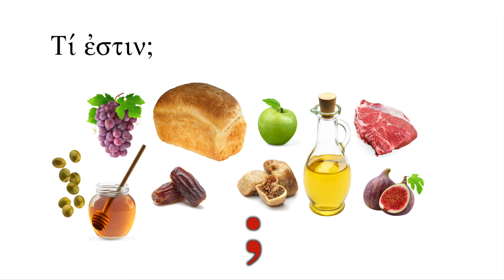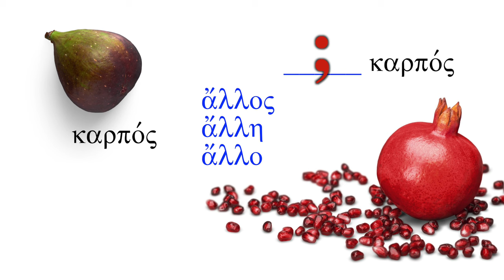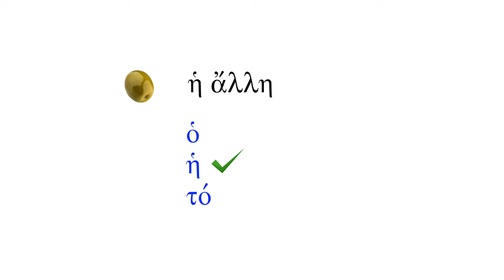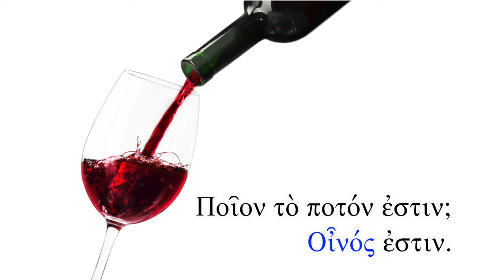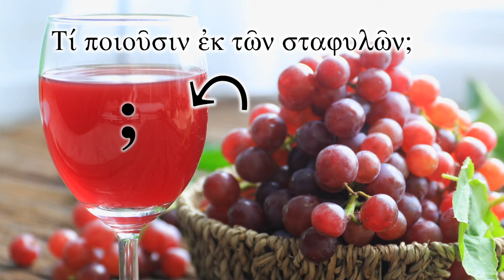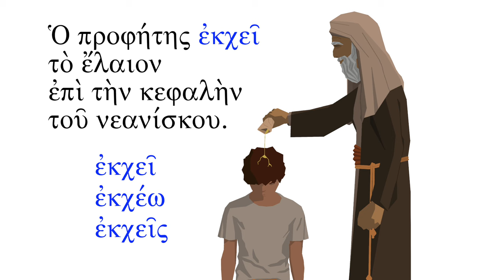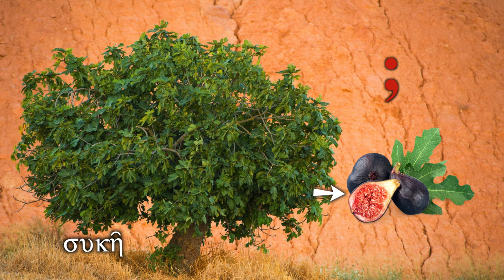Biblical Greek - Quiz for Lessons 31-32 - Free Greek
Test your knowledge of food and drink with this quiz.